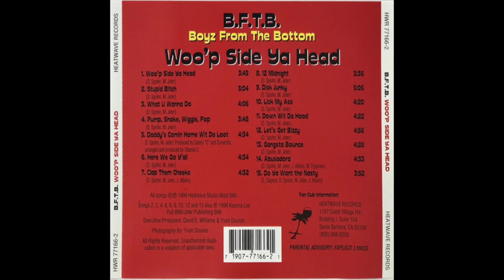Boyz From The Bottom - Pump, Shake, Wiggle, Pop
Artist: Boyz From The Bottom
Album: Woo'p Side Ya Head
Year: 1994
Label: Heatwave Records